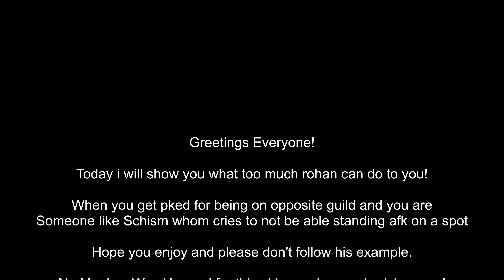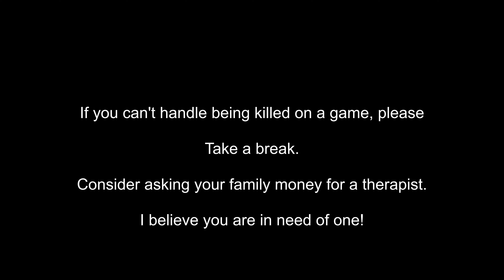Talk Sh*t You Get Hit!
Linktr.ee WarlordZygomaticArch